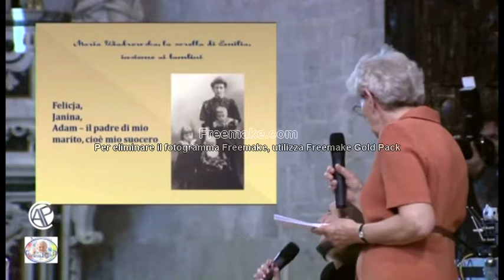2 RICONOSCIMENTO 2013